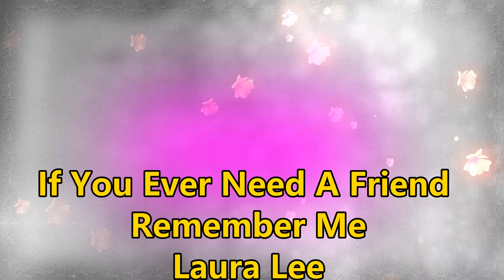If You Ever Need a Friend Remember Me LAURA LEE Video Steven Bogarat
Laura Lee (singer-songwriter) Laura Lee (born Laura Lee Newton; 9 March 1945 in Chicago, Illinois) is an American soul and gospel singer and songwriter, most successful in the 1960s and 1970s and influential for her records which discussed and celebrated women's experience.
Also known as: Laura Lee Rundless
Birth name: Laura Lee Newton
Born: March 9, 1945 (age 77), Chicago, Illinois, United States
Genres: Soul, gospel